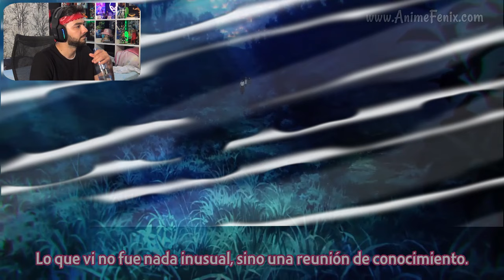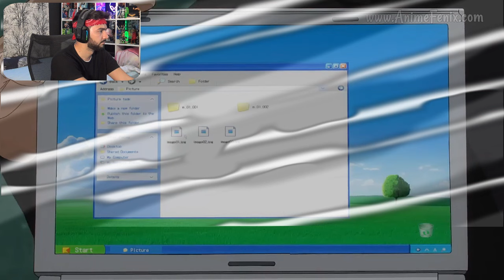👹JUJUTSU KAISEN TEMPORADA 2 CAPITULO 1 SUB ESPAÑOL HD [COMPLETO] REACCION - MuguiNubi